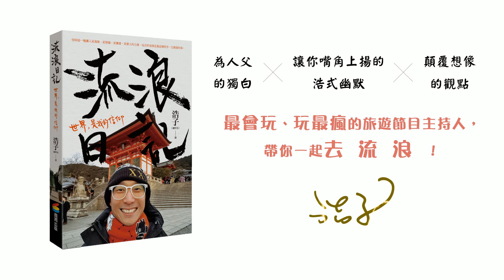浩子一家人的流浪日記─下【生活篇】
某個早晨，世界在召喚，
於是最會玩、玩最瘋的浩子，
展開全家最瘋狂、最勇敢的一年！

為人父的獨白ｘ讓你嘴角上揚的浩式幽默ｘ顛覆想像的觀點ｘ10精彩爆笑語音導覽
※西班牙的佛朗明哥，就像是往生命的嘴巴裡，塞進一顆威而鋼。
※站在574年完工的米蘭大教堂前，曾經覺得怎麼樣的委屈突然變得好小好小。
※在古巴，最濃烈的不是雪茄，是生活。